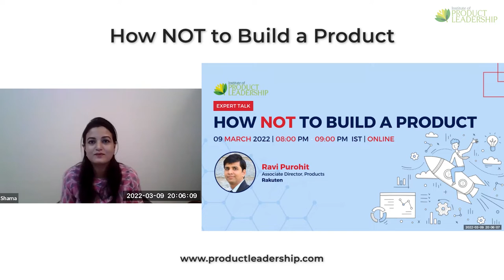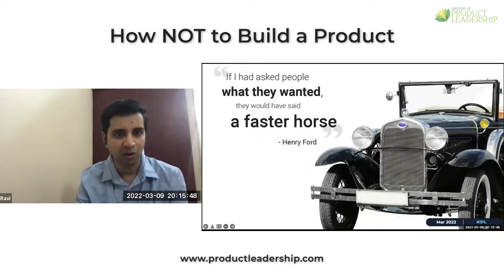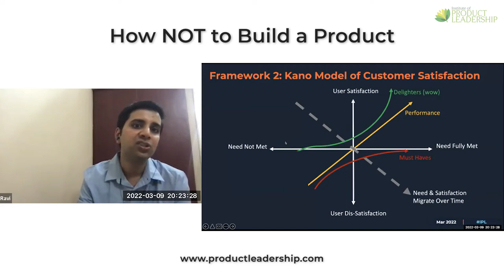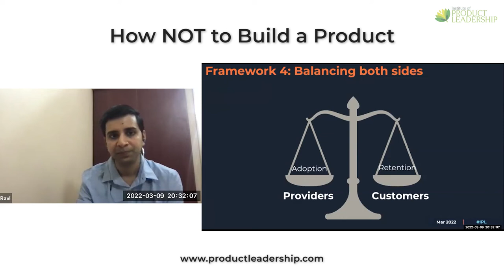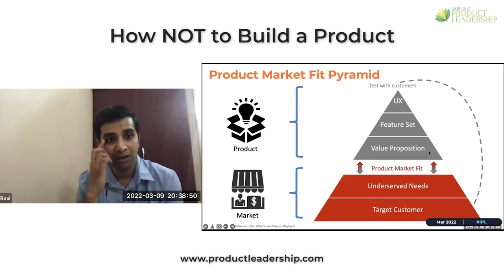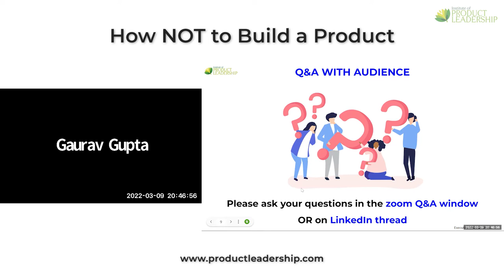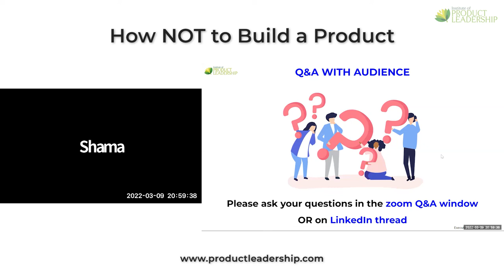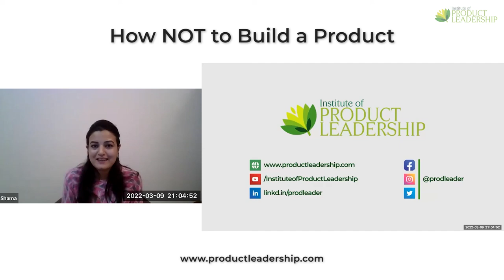How NOT to Build a Product | Product Management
Avoid the pitfalls of product failure! This session dives deep into the common mistakes made during product development. Through real-world examples and expert insights, you'll learn what NOT to do when building a product, from ignoring user needs to neglecting market research. Discover strategies for avoiding costly mistakes and maximizing your chances of product success.

Set up a 1:1 career counseling session with an industry practitioner and accelerate your growth🚀